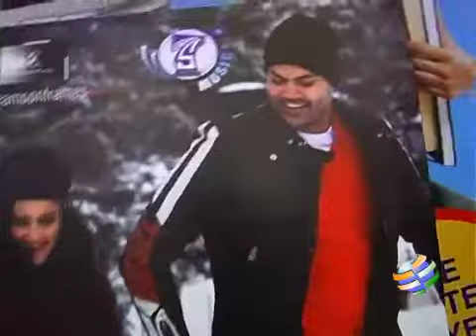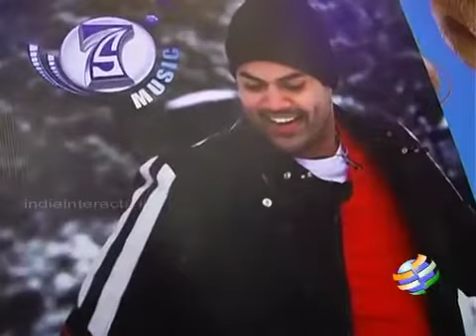Suhasini Speaks At Panithuli Audio Launch